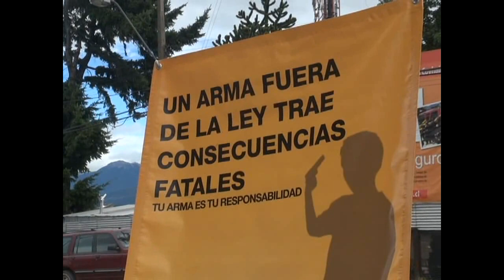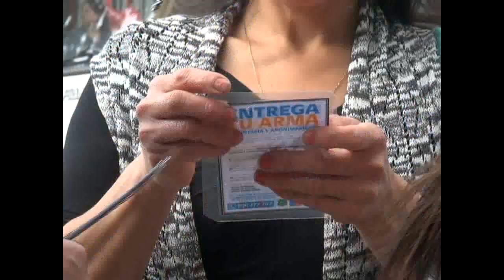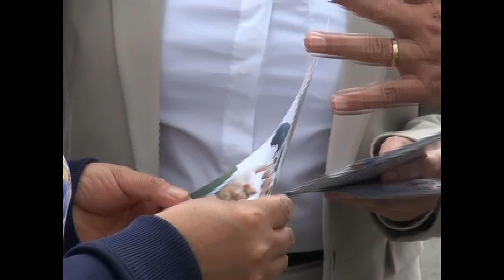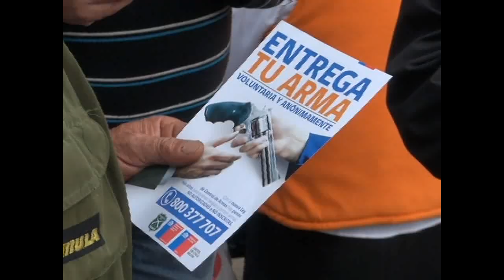Entrega Tu Arma